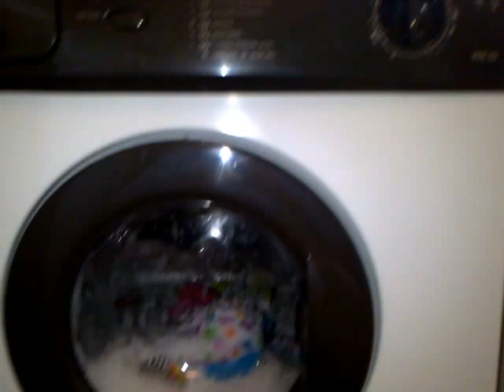E cottons spin after wash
Spin after the wash :) next is the final rinse and spin :)